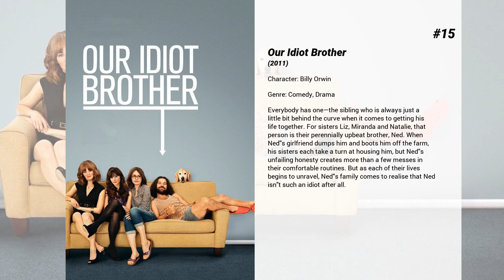Best T. J. Miller movies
Welcome to... Best T. J. Miller movies! In our channel you will find hundreds of TOPS and rankings of the best films of all genres, actors and nationalities.

Best T. J. Miller movies presents...

15. Our Idiot Brother
Everybody has one—the sibling who is always just a little bit behind the curve when it comes to getting his life together. For sisters Liz, Miranda and Natalie, that person is their perennially upbeat brother, Ned. When Ned's girlfriend dumps him and boots him off the farm, his sisters each take a turn at housing him, but Ned's unfailing honesty creates more than a few messes in their comfortable routines. But as each of their lives begins to unravel, Ned's family comes to realise that Ned isn't such an idiot after all.

14. Ice Age: A Mammoth Christmas
When Sid accidentally destroys Manny's heirloom Christmas rock and ends up on Santa's naughty list, he leads a hilarious quest to the North Pole to make things right and ends up making things much worse. Now it's up to Manny and his prehistoric posse to band together and save Christmas for the entire world!

13. Unstoppable
A runaway train, transporting deadly, toxic chemicals, is barreling down on Stanton, Pennsylvania,  and proves to be unstoppable until a veteran engineer and young conductor risk their lives to try and stop it with a switch engine.

12. Seeking a Friend for the End of the World
As an asteroid nears Earth, a man finds himself alone after his wife leaves in a panic. He decides to take a road trip to reunite with his high school sweetheart. Accompanying him is a neighbor who inadvertently puts a wrench in his plan.

11. Legend of the BoneKnapper Dragon
The film follows Hiccup and his young fellows accompanying their mentor, Gobber, on a quest to kill the legendary Boneknapper Dragon. An extra that accompanies the film "How to Train Your Dragon".

10. Cloverfield
Five young New Yorkers throw their friend a going-away party the night that a monster the size of a skyscraper descends upon the city. Told from the point of view of their video camera, the film is a document of their attempt to survive the most surreal, horrifying event of their lives.

9. Dragons: Dawn Of The Dragon Racers
A hunt for a lost sheep turns into a competition between Hiccup and friends as they compete to become the first Dragon Racing champion of Berk.

8. Once Upon a Deadpool
A kidnapped Fred Savage is forced to endure Deadpool's PG-13 rendition of Deadpool 2 as a Princess Bride-esque story that's full of magic, wonder & zero F's.

7. Dragons: Gift of the Night Fury
The Viking town of Berk, now enjoying its new alliance with the dragons, is preparing for its annual winter holiday of Snoggletog. However, that spirit is threatened when all the dragons, except Toothless who needs Hiccup to help him, suddenly fly away for some reason. While Astrid ineffectually tries to salvage the occasion, Hiccup decides to build Toothless a new prosthetic to allow him to fly independently, only to have the dragon take off as well. However, as the holiday approaches, Hiccup finds himself swept up to learn the dragons' secret the hard way and to find a solution to bring them home early.

6. Deadpool 2
Wisecracking mercenary Deadpool battles the evil and powerful Cable and other bad guys to save a boy's life.

5. Ready Player One
When the creator of a popular video game system dies, a virtual contest is created to compete for his fortune.

4. Deadpool
Deadpool tells the origin story of former Special Forces operative turned mercenary Wade Wilson, who after being subjected to a rogue experiment that leaves him with accelerated healing powers, adopts the alter ego Deadpool. Armed with his new abilities and a dark, twisted sense of humor, Deadpool hunts down the man who nearly destroyed his life.

3. How to Train Your Dragon
As the son of a Viking leader on the cusp of manhood, shy Hiccup Horrendous Haddock III faces a rite of passage: he must kill a dragon to prove his warrior mettle. But after downing a feared dragon, he realizes that he no longer wants to destroy it, and instead befriends the beast – which he names Toothless – much to the chagrin of his warrior father

2. How to Train Your Dragon 2
The thrilling second chapter of the epic How To Train Your Dragon trilogy brings back the fantastical world of Hiccup and Toothless five years later. While Astrid, Snotlout and the rest of the gang are challenging each other to dragon races (the island's new favorite contact sport), the now inseparable pair journey through the skies, charting unmapped territories and...